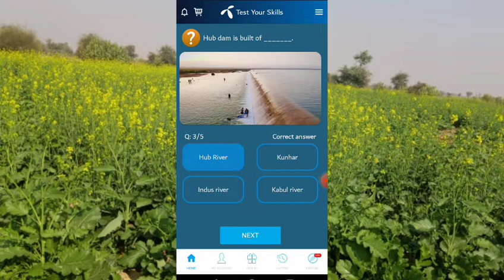Rachna doab connects Ravi with | My Telenor TODAY Answer 11 December 2021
Rachna doab connects Ravi with,

Chenab

What is the Urdu word of river Bank,

Kinara

Hub dam is build of,

Hub river

Mashkel river flows in which province,

Balochistan

_____ is a term used in South Asia for the tract of land lying between two confluent rivers,

Doab